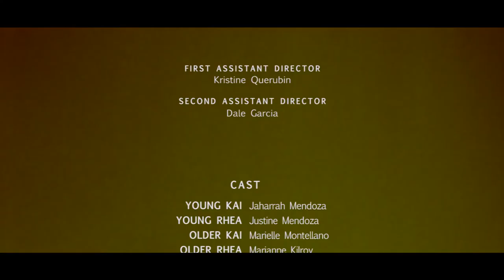Paghilom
Film Written and Directed by Charmaine Salvador.

An official entry to the Sinulog Short Film Festival 2015.

Produced by Julles Roberto for One Artist Management House and Red and Yellow Stripes Productions.